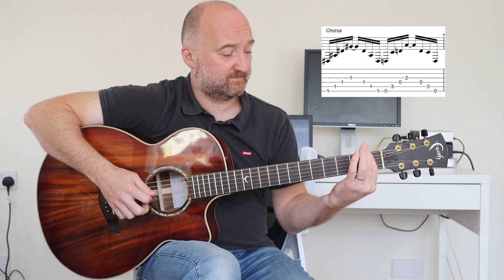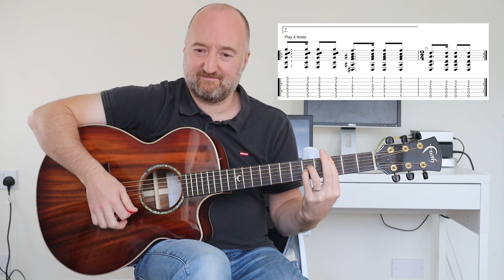How to Play "Black Hole Sun" by Soundgarden | Chris Cornell Acoustic Version Lesson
In this video I'll show you how to play "Black Hole Sun" by Soundgarden, but the Chris Cornell live acoustic version. I've been loving playing this recently so thought i'd share it with you!

Tuning is Dropped D (D A D G B E)

Socials.
Martin Steiger
Stefan Majewski
Dave Ely
Cathal Keegan
Fergal Mullally
Monty Curtis
Chad Ward
Matty Wheeler
Luis Lalor
Michal Opalka
Jason Guion
Juan Marrufo
Luca Grop
Andy Bremner